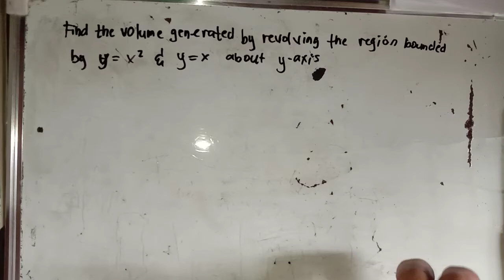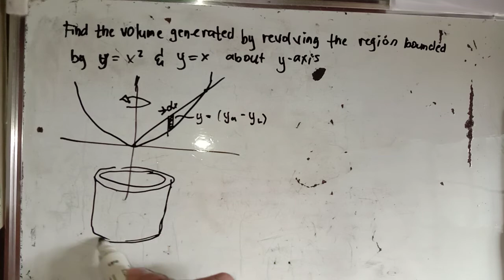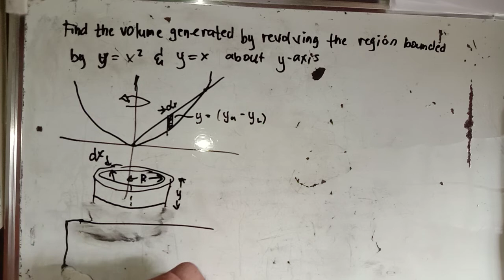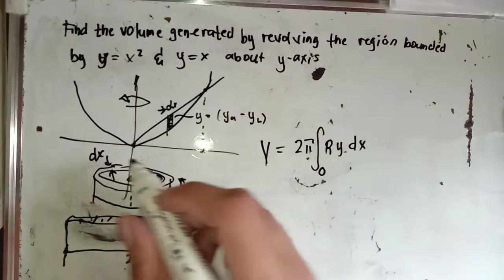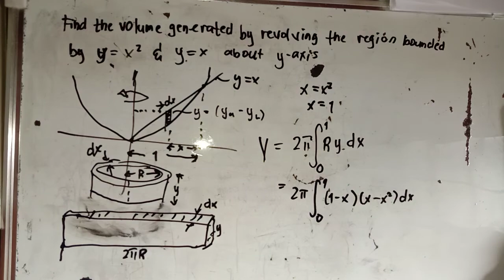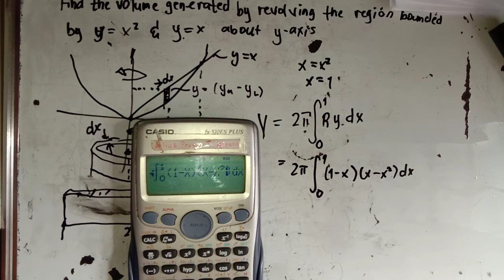Volume By Integration Sample Problem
This a sample problem on volume by integration from problem 20 page 3.